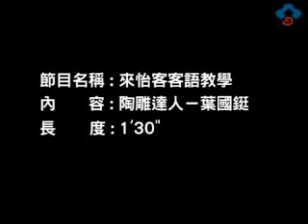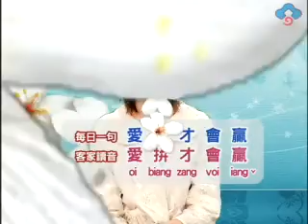【客家達人】來怡客 第79集 陶雕達人-葉國鋌 效法達摩苦行的陶藝家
科班出身的葉國鋌，從事雕刻藝術多年，對達摩祖師情有獨鍾。達摩化身大忍；中忍；小忍，充滿禪意，也投射出藝術家對人生的注解。
《每日一句》愛拚才會贏。
《客語》愛拚才會贏。
《音標》oi  biang  zang  voi  iangˇ